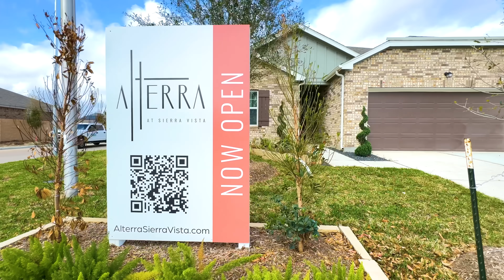Alterra At Sierra Vista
Alterra is perfectly located within the master planned community of Sierra Vista, a new wave of living that combines outstanding amenities planned with beautiful homes sporting built-in upgraded technology – all conveniently situated within walking distance from Resort Style Amenities and along the Highway 288 corridor. Add in Alvin ISD schools, convenient shopping and outdoor recreational opportunities, and you’ll discover that Sierra Vista is the only place you want to be